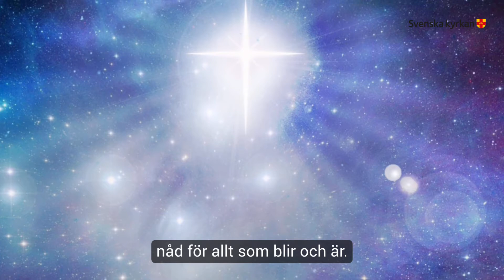1 januari - Fole EFS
Gott nytt år! Peder Fohlin, Ulf Kundler Ridderstedt och Katarina Ridderstedt skickar en nyårshälsning från Fole EFS denna första röda dag under 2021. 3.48 minuter som rymmer evangeliet, bön och psalm 285- sjung gärna med!
Vad är din bön inför det nya året?